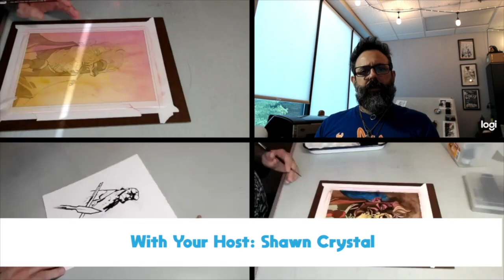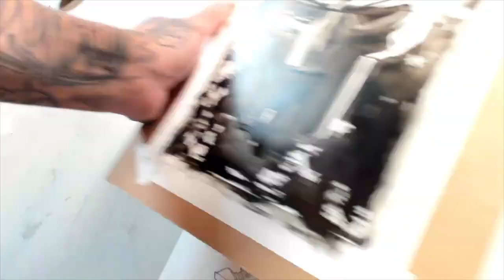The Inkpulp Podcast: Episode 55, THE S.T.A.C.K. MACHINE with MIKE RELM!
I'm not gonna say much about THE S.T.A.C.K. MACHINE here, its all in the video! I hope you enjoy everything we are doing with this project! Music and Art as one!